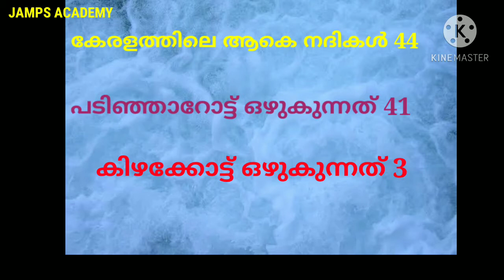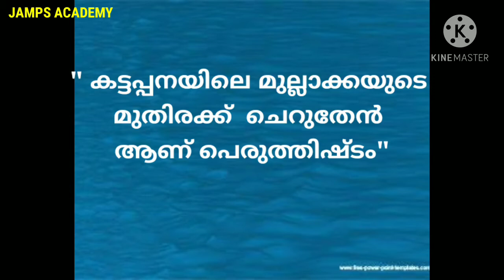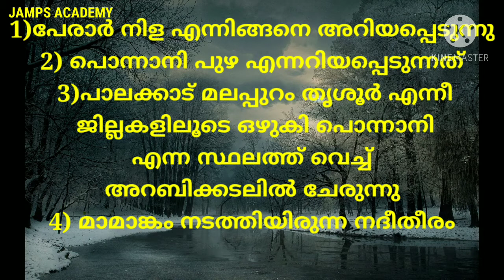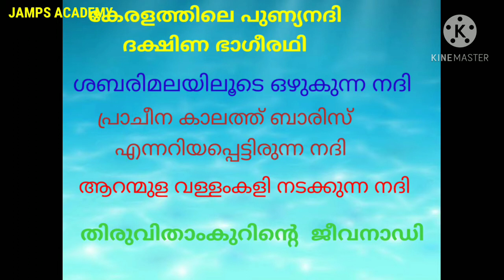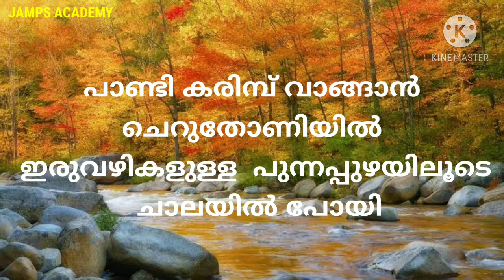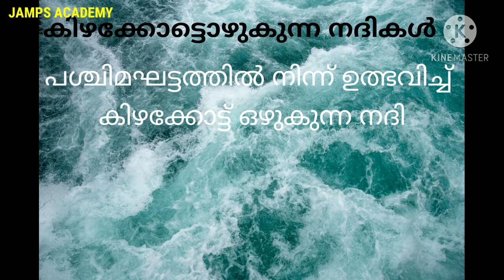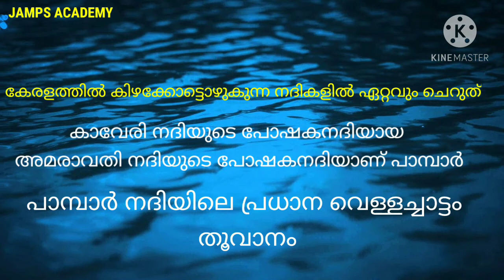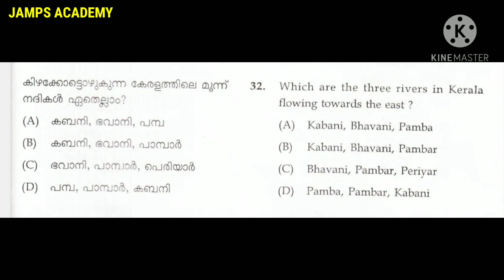Rivers in kerala (KTET social )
കേരളത്തിലെ നദികൾ